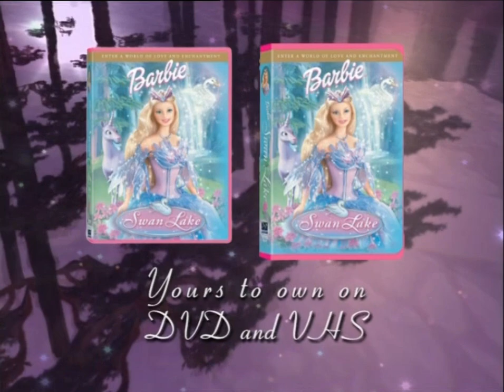Barbie of Swan Lake ( 2003 ) | Official Trailer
Barbie starts in her second ballet adaptaion in "Barbie of Swan Lake"!

In the village far away there was a baker who had a daughter named Odette! One day, she followed a unicorn called Lila. Later she discovers a magical place that no one ever knew about, The Enchanted Forest! There, she realises that she's the prophecy's hero who will stop the evil wizard Rodbart from taking over and destroying the forest! Later, she has stumbled upon Rodbart, and has been turned into a swan. The queen was able to break the spell, but not completely. At dawn she'd turn into a swan, and at night she’d turn into a human. Now, she must forfill the phrofecy and shave the forest and herself.

On her adventure she'll make new friends, learn the secrets of the forest, fall in love with prince Daniel and discover that whe all have a great strength within us.